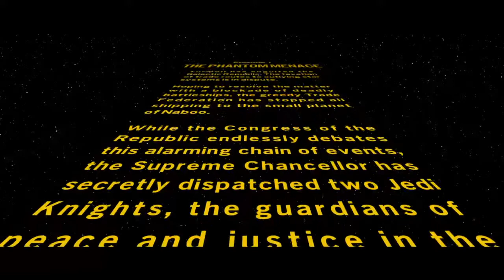Cock and ball torture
I'm back i know its me Nikolas. I recently quit my other you-tube channel but now i have created a new one. Like i said i hope to get big i play lots of games. I am a huge hockey fan also. I play games like Assassins creed Valhalla call of duty, Rainbow six, minecraft and of course FORTNITE. I will honestly try to maintain a sturdy upload schedule but don't Quote me on that though.